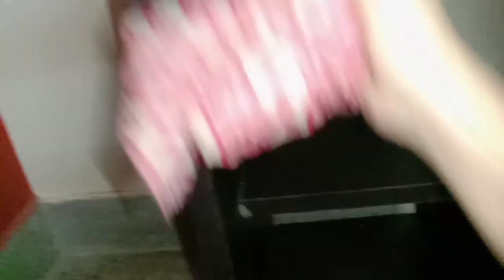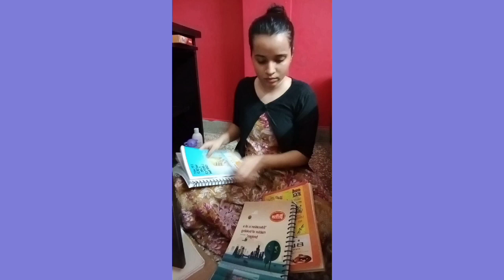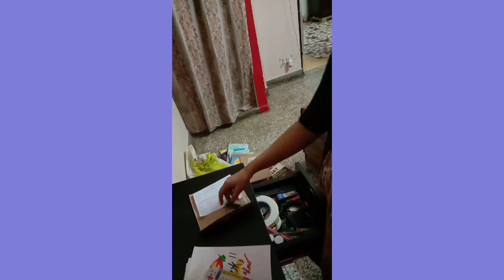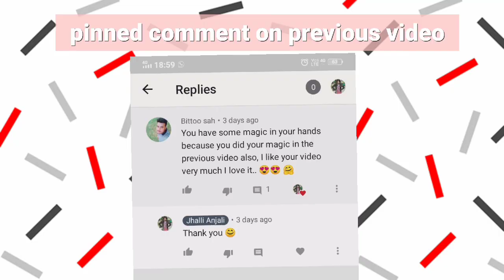Organizing Study table|| CS ASPIRANT|| JHALLI ANJALI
Hello Everyone this is Anjali Jha! I hope you all are studying well.

Comment ☕️ If you want more such videos!
Thank You so Much for 69 subscribers this is seriously big for me.

Faculties who are my *INSPIRATION*
CA VIVEK GABA SIR(TAX GURU)  @CAVivekGaba-TAXLOVE-iVidya
CS TUSHAR PAHADE SIR @LAWgicalGURUji
CA MUKESH JASWANI SIR @SRSACADEMY

Copyright:-
Whatever you see in my videos is created by me ( ANJALI JHA) unless otherwise stated.